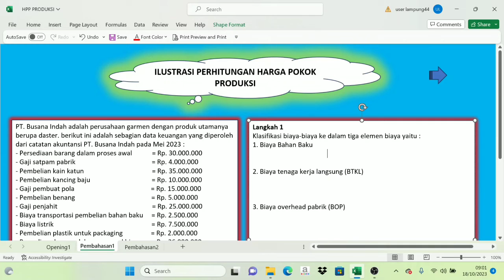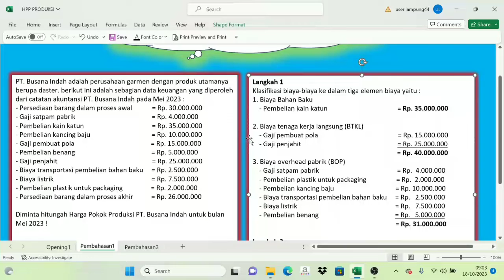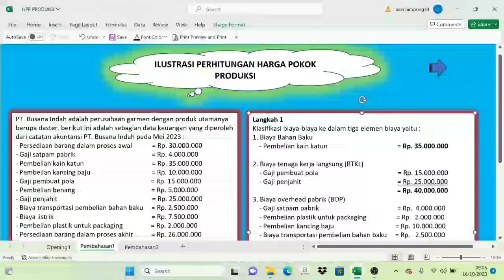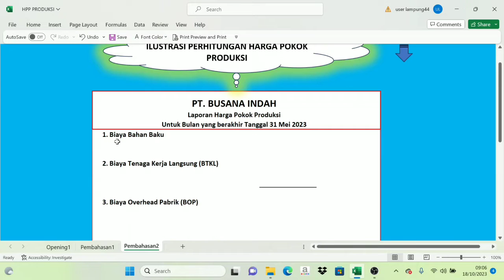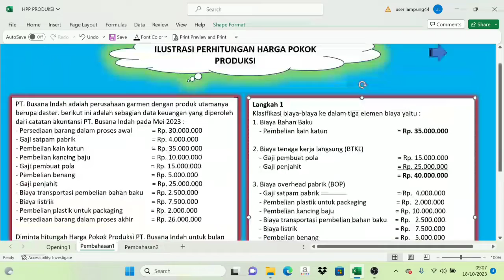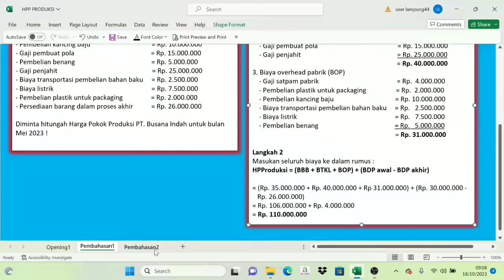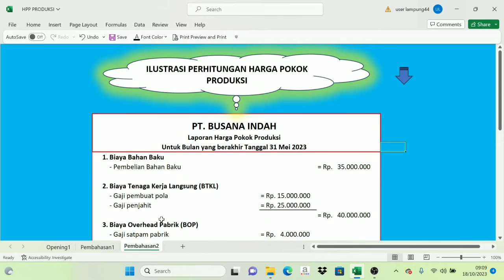Cara Menghitung Harga Pokok Produksi (HPProduksi) || Soal dan Penyelesaian